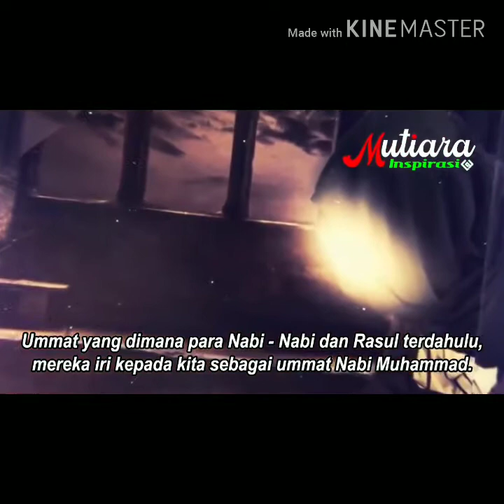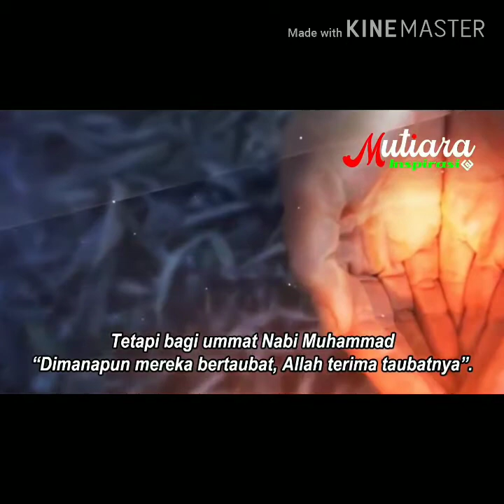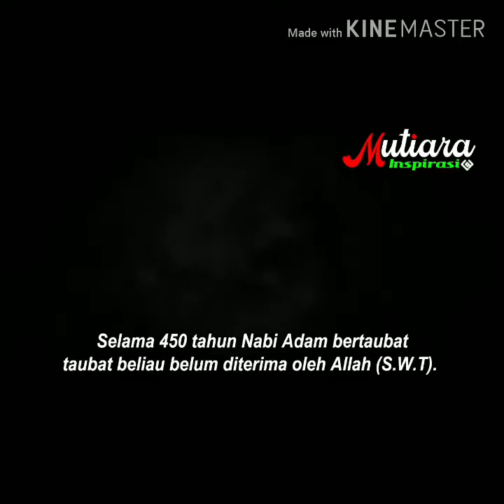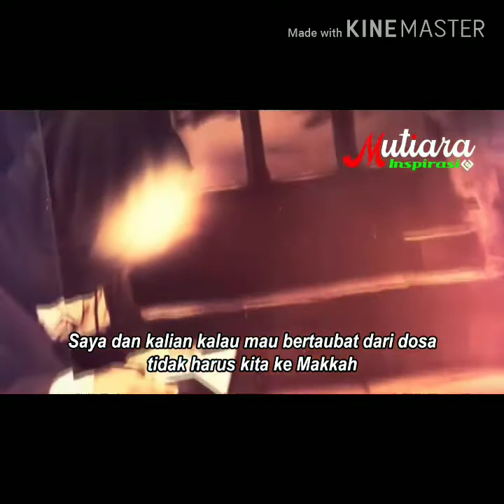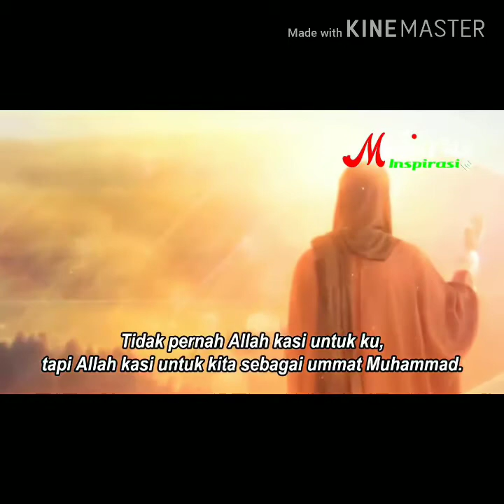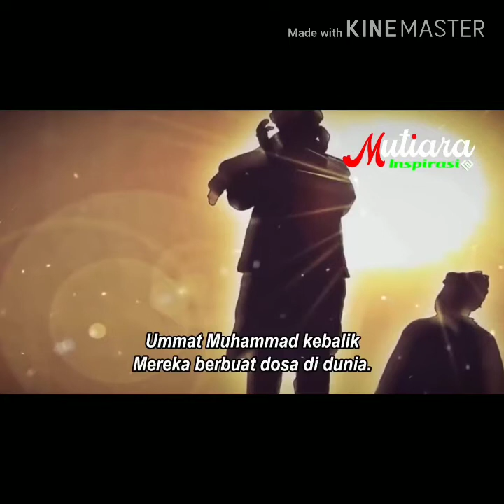Kisah Nabi Adam yang Cemburu kepada Umat Baginda Nabi Muhammad habibbaharbinsmith pemudahijrah☺️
UCbFDeB8KXndH8O1XWZG8xGQ